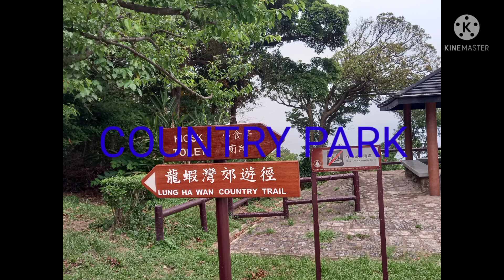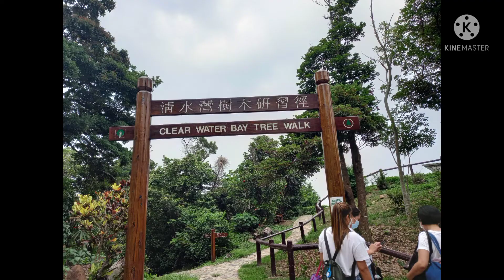HK COUNTRY PARK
The beauty of country park